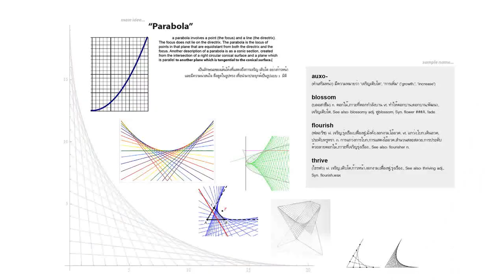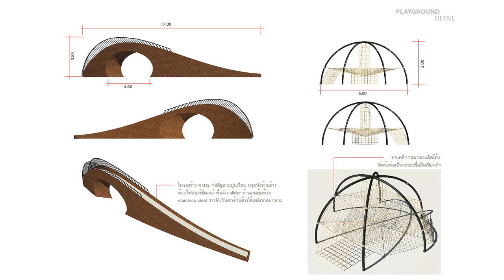NAR Architects_The Urbano - Clubhouse, Architecture, Interior, Landscape design,3D Animation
Presented by : NAR Architects

The Urbano-Clubhouse, Public building and multipurpose space, can hold wide variety of activities and multipurpose use, included in the area are library, fitness, head office, sale office and space for art exhibitions.
                Impressed by Pimai Castle, a well-known Khmer temple in Korat that is best known for its superior use of sandstone, its shape & form, light & shadow arrangement through multiple chapels, its outline shape of Parabola when in silhouette can refer to the sense of gradually growing up. All of these elements together as an input, highlighted with gigantic curvilinear of the entrance hall of the clubhouse, a quality transitional space was created between the building itself and the open view at the other end of the building which served as an amphitheater that include an ellipse stage at the center.
                I do feel that these newly interpret language of design, twisting the old with the new can proudly represent the next generation of Thai-International meaning.